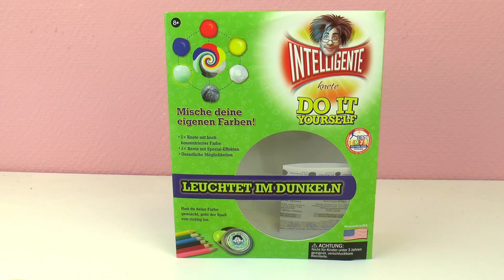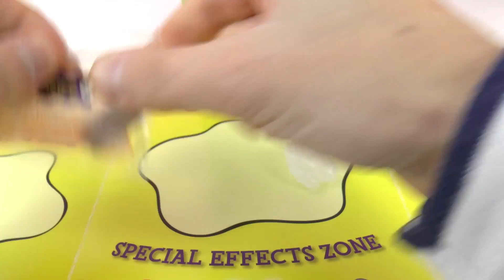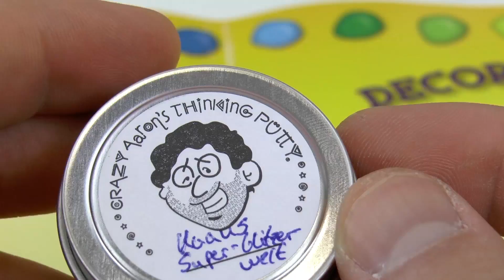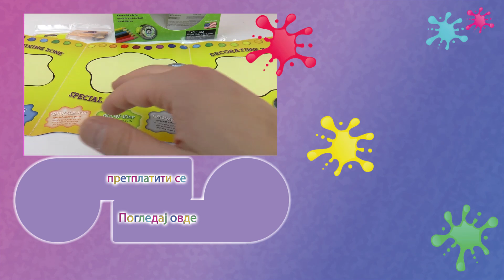SUPER ŠLJOKIČASTI SVET - napraviti sam inteligentni plastelin na srpskom - Crazy Aarons Mixed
Zdravo deco!